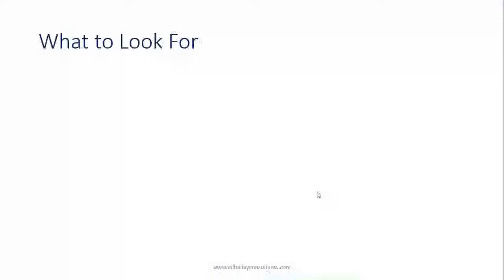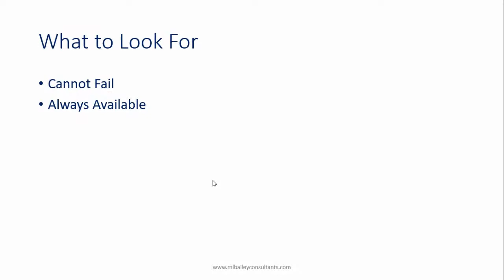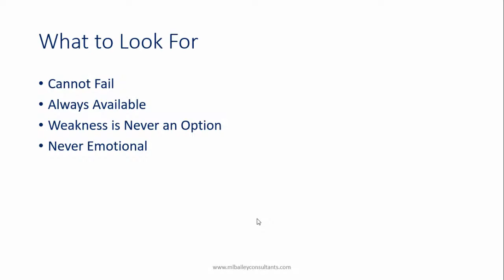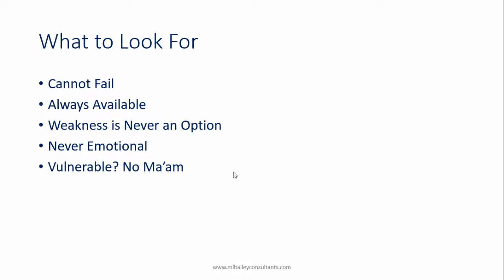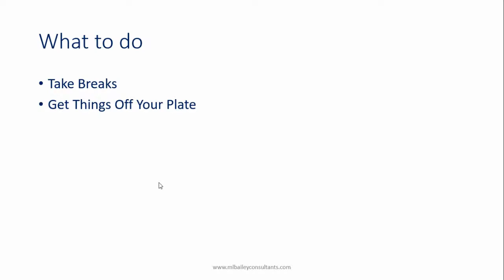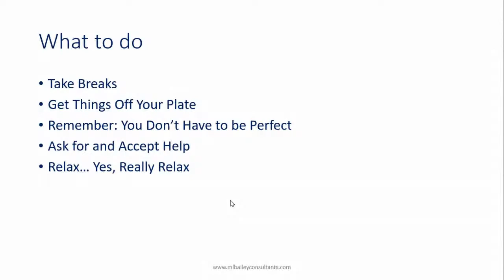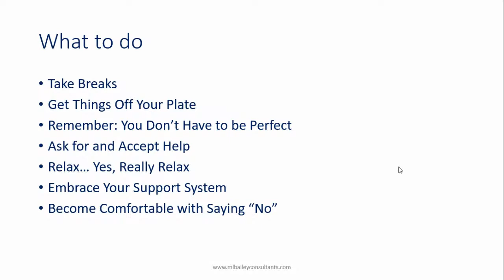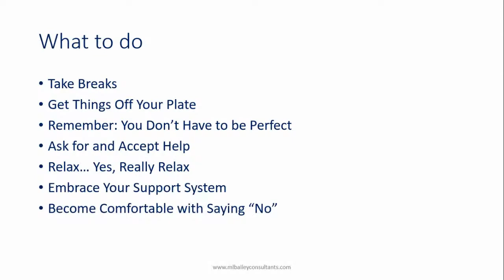Wearing the Cape: Superwoman Syndrome, Stress and Black Women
Chronic stress kills Black women. Studies have repeatedly shown that stress contributes to the health disparities experienced by Black women. Dr. Cheryl Woods-Giscombe studied the effects of Stress and the Superwoman syndrome that is pervasive among Black women.

In today's "Stress Talk" Live with Marcyline, we will discuss the superwoman syndrome and implications for our health and well-being. As usual, we are going live using Streamyard. If you have not done so already, give Streamyard permission to use your name and image when you post a comment.